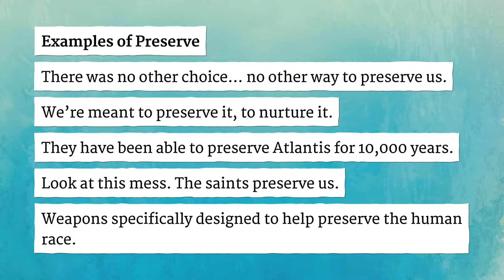PRESERVE pronunciation • How to pronounce PRESERVE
How to say Preserve in British English and American English?